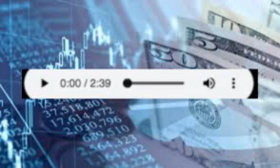Are you afraid of debt?